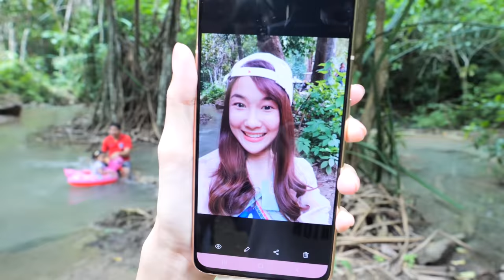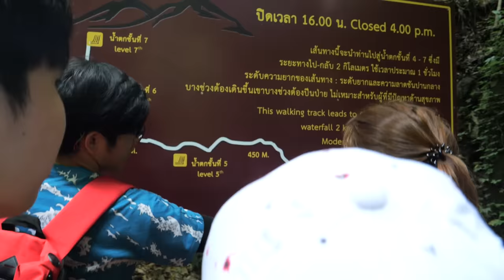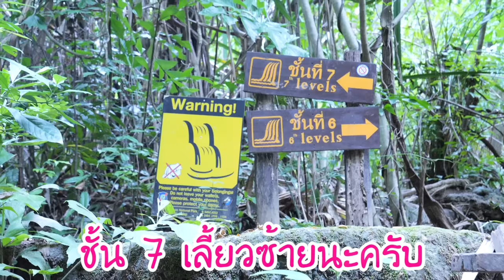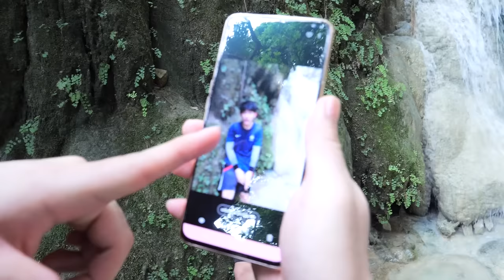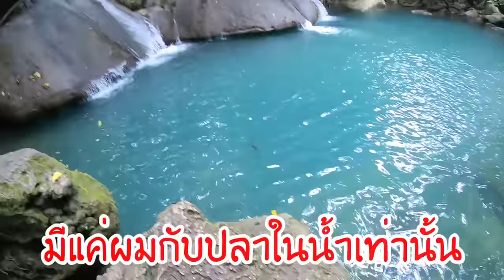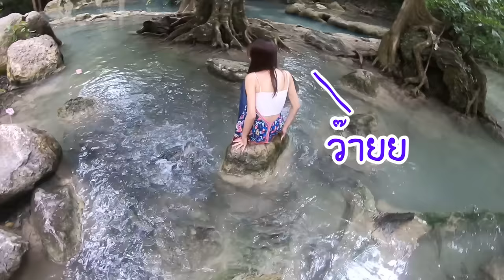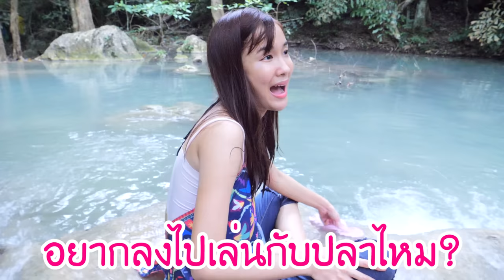ครั้งนี้จะถึงชั้น 7 ไหมนะ? เก๋ไก๋ตะลุยน้ำตกเอราวัญ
แบงค์
Bank_piyawat